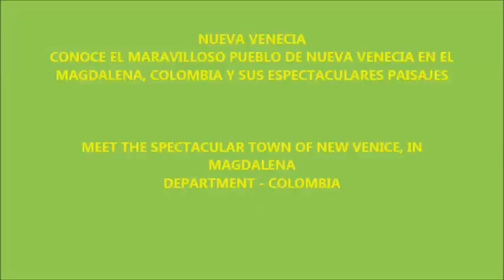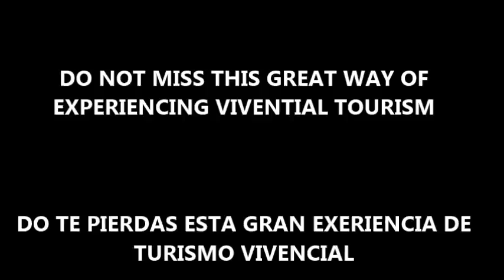NUEVA VENECIA, CIÉNAGA GRANDE DE SANTA MARTA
TURISMO VIVENCIAL. ALGO QUE NO DEBES PERDERTE EN  TU VIDA.